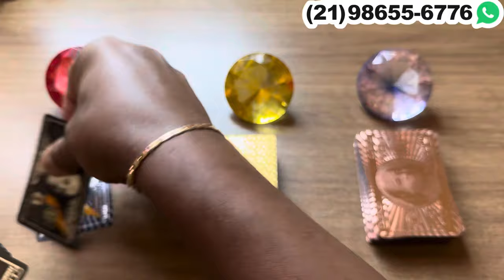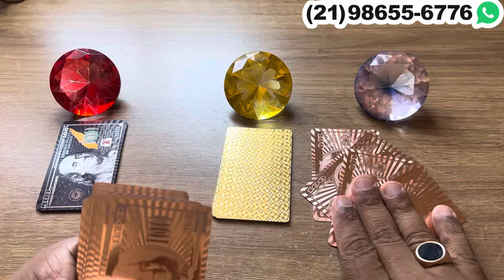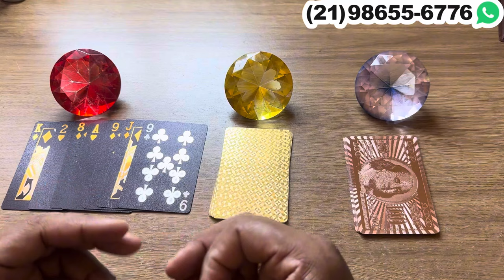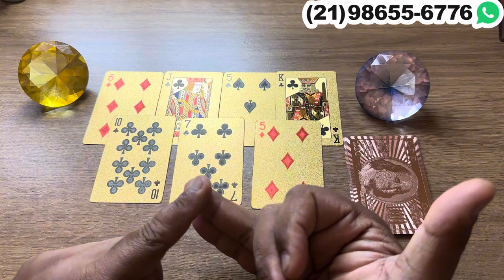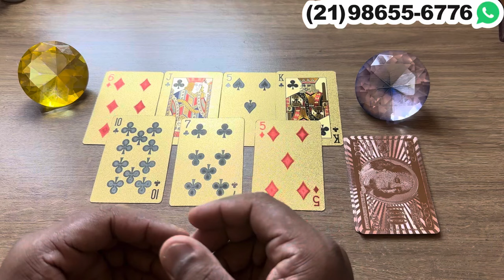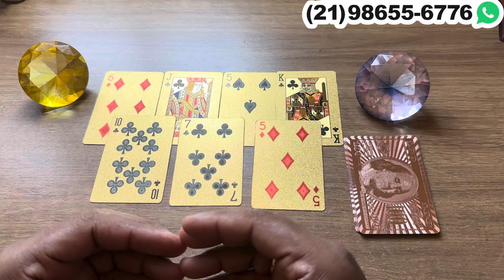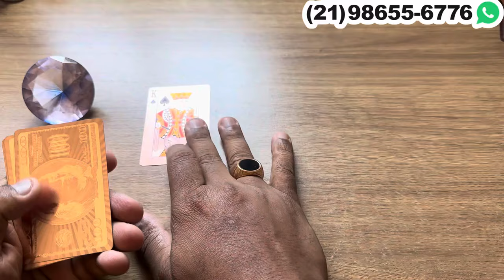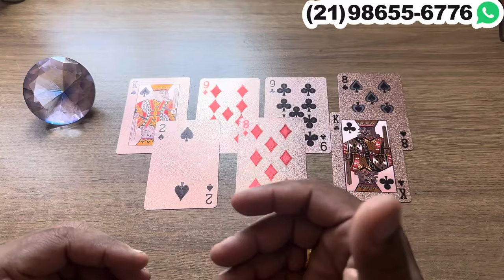Uma pessoa vai parar de negar tudo que sente por você. | Tarot Responde